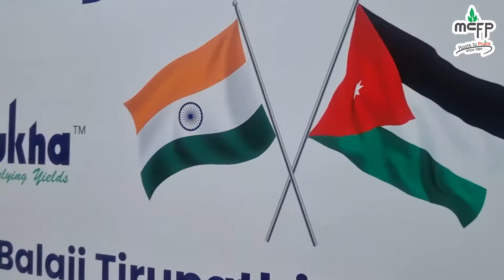Grateful for our "Fantabulous Marketing Campaign" and the amazing experience we had in India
It was one of the best and most successful campaign full of rich experience and knowledge,
We are deeply honored to meet our success partner Sumukha team represented by the General Manager Mr. Sarvana Kumar to present the best products that meet the Indian market needs.
From the bottom of our hearts we thank Sumukha team for their efforts and kind welcoming, and wish them more success and prosperity

حملة جديدة و نجاح اخر نحققه في الهند حيث التقينا بموزعنا و شريك نجاحنا شركة Sumukha لمناقشة منتجات الشركة الحديثة و اهم ما يمكن تقديمة لتلبية احتياجات السوق الهندي.
من اروع و اجمل التجارب التي سنذكرها دائما
نشكر فريق Sumukha على حسن استضافتهم لنا و جهودهم الكريمة و نتمى ان نصنع معا المزيد من النجاحات...